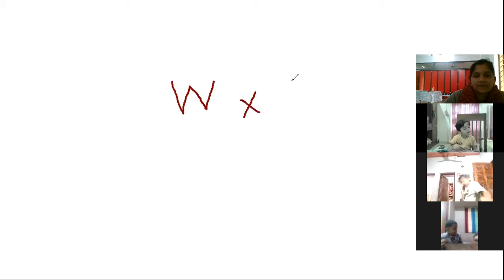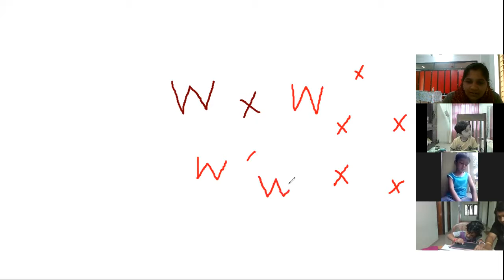LKG ENGLISH 20 NOVEMBER 2021